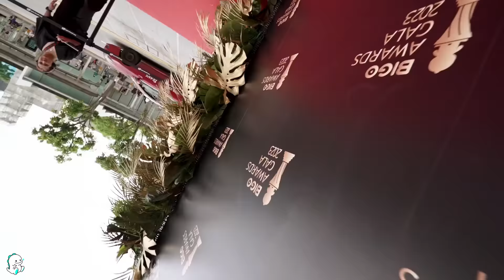Bigo Awards Gala 2023 recap - we laugh, we celebrate, we live together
😘Thanks to everyone who streamed, watched and stayed connected with others through BIGO LIVE this past year.
🤩Let us celebrate what we have achieved in this challenging and eventful year.
😘The explosive finale for the Bigo Awards Gala 2023 is now out!
😘Discover New Content on Bigo Live